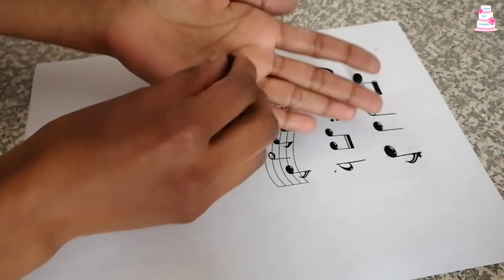How to make a Guitar and Amp cake | Birthday cake | Cake Tutorial | Sugarpot Delights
Here's a cake design for a musician. The grid was not perfect but it worked in the end.

Enjoy watching and if you learnt something from this video give me a thumbs up(LIKE), drop a comment down below and Subscribe (it's free) - don't forget to click the bell icon for notifications.

How to make an Elsa Cake Design | Elsa & Anna Cake | Half and Half cake | Disney Frozen cake